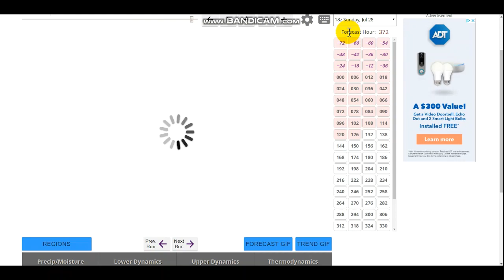Long Range Forecast Is Looking Very Interesting And Complex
Update on the pattern change.